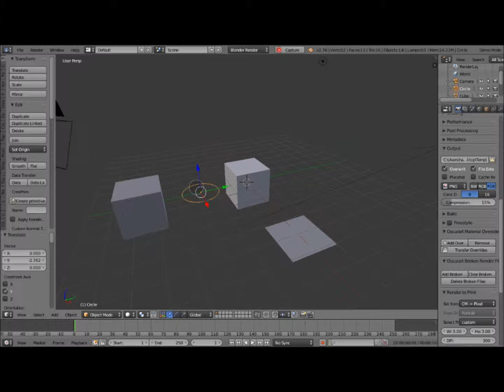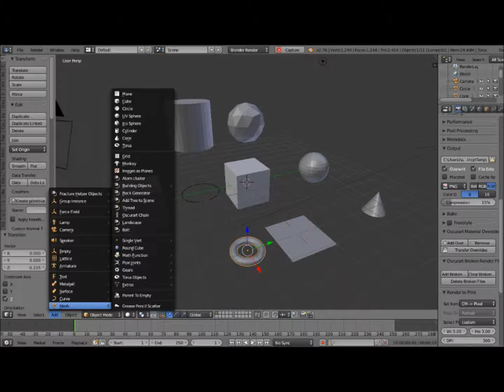I Learned Blender In Two Days: Blender for begginers Add objects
I Learned Blender In Two Days.Absolute Beginner Basics. How to 3D MOdel Using Blender. Blender for Newbies. I animated this in 1 minute. I Learned Blender In Two Days.Absolute Beginner Basics. How to 3D MOdel Using Blender. Blender for Newbies.Blender for begginers  Add objects

Riot
North Sea